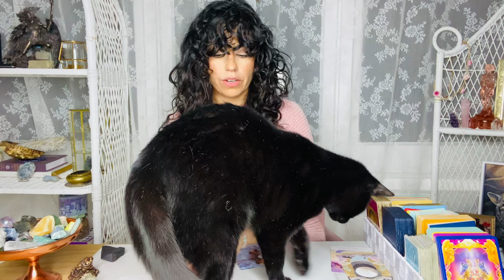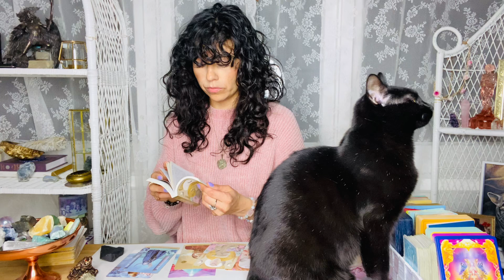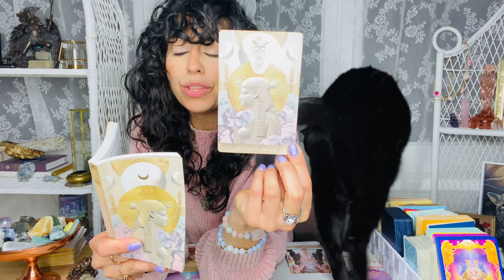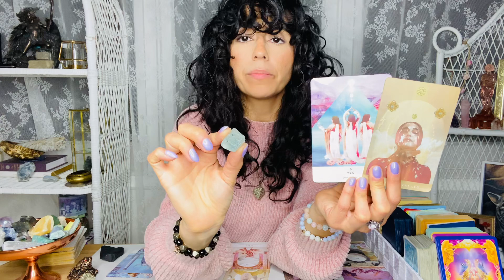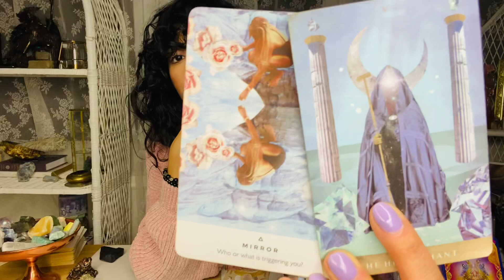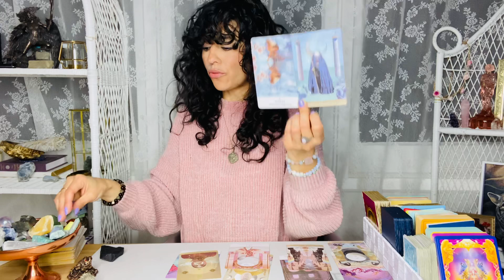SAGITTARIUS MARCH 2021 | This is POWERFUL! HUGE blessings!!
Hey Sagittarius welcome to your March 2021 Spirit Messages. This may resonate with you if you have Sagittarius Sun, Moon and rising. Sagittarius, in March This is POWERFUL! HUGE blessings!!

💌 If you are interested in a live, one on one, 1 hour reading that includes a message from your Divine team, a channelled psychic message and two/three questions answered by the tarot/oracle cards

DECKS I USE:

✨Moonchild Tarot
✨Shadowscapes Tarot